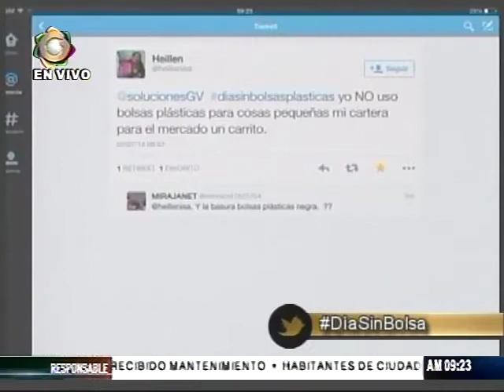Recomiendan usar bolsas biodegradables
El alto consumo de bolsas causa grandes derogaciones de dinero, así que el problema no está enfocado solo desde el punto de vista ambiental, que en general ha movido a todo el sector ecológico, sino que tiene una incidencia directa en la economía de los países, sobre todo a los que se encuentran en desarrollo.